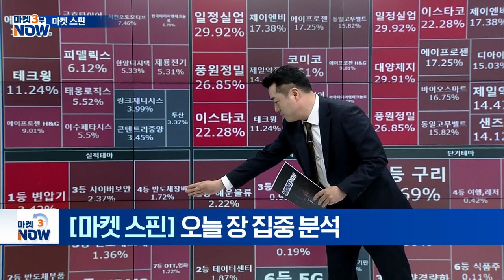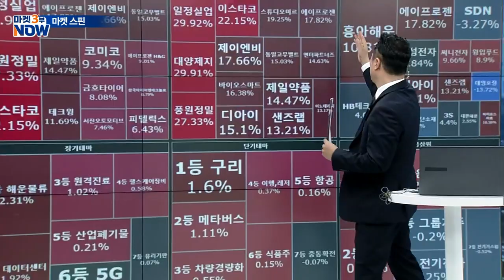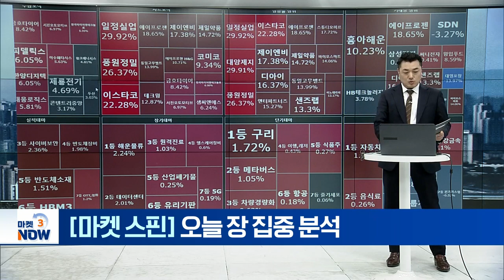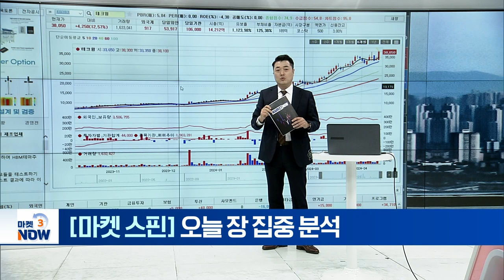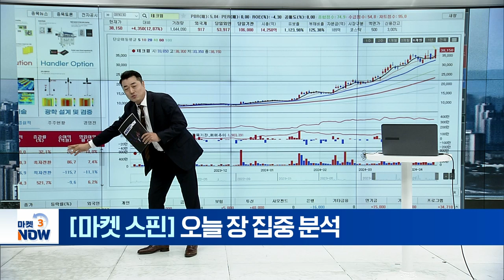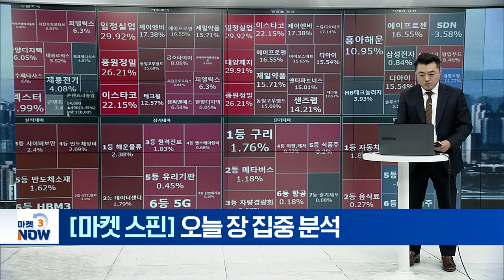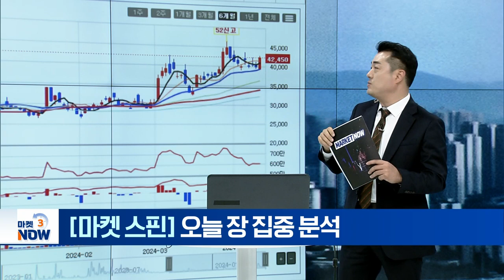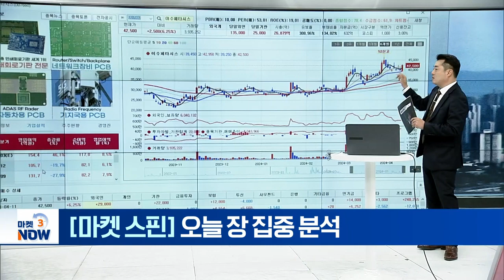[마켓 스핀] 오늘 장 집중 분석 | Market now (20240411)